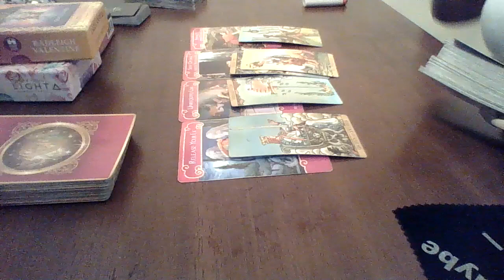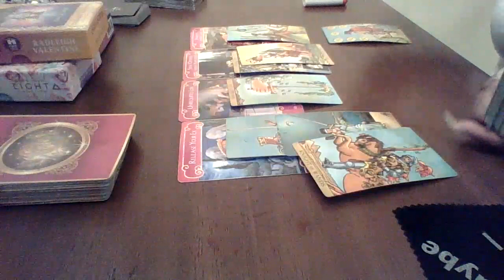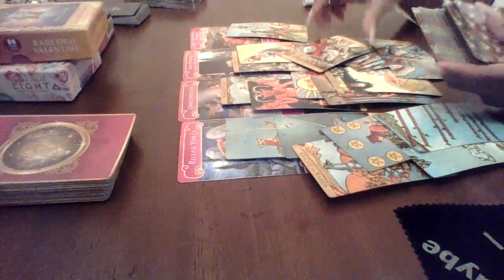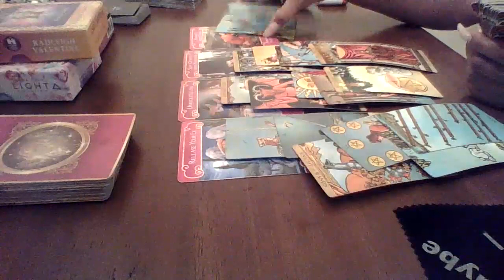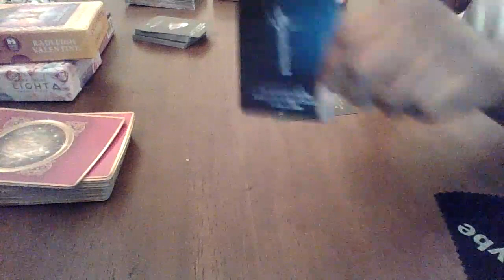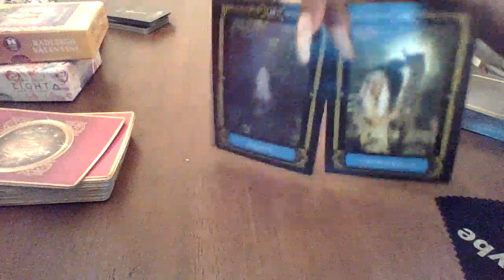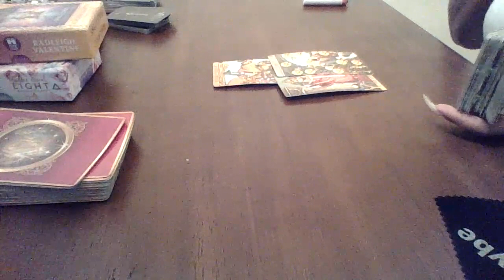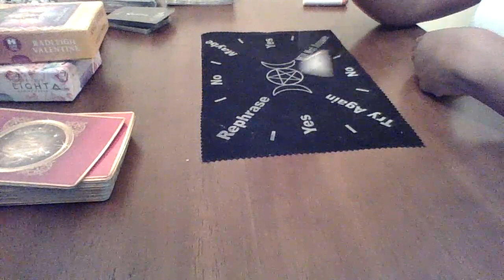Cancer April 2020 COTE "Dont get wrapped up in their game Cancer"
Book a reading with me today!